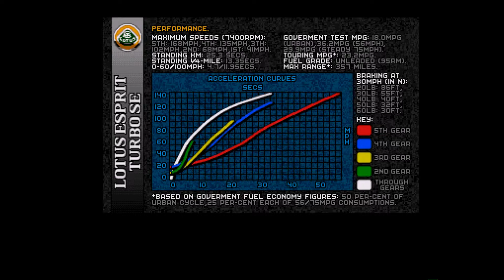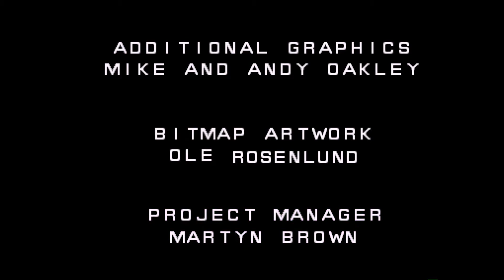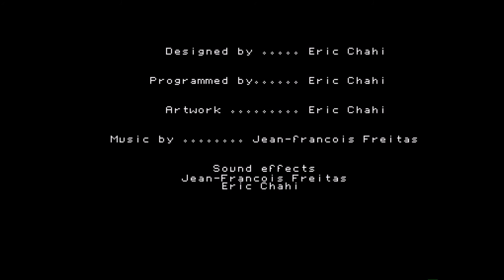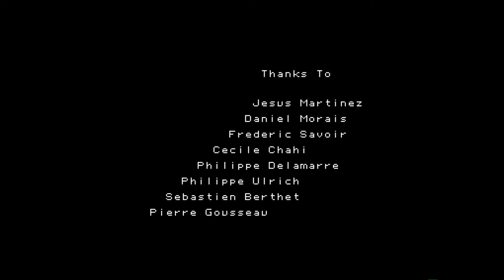Amiga Game Music Volume 6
Amiga game music compilation featuring music from 22 games

Intro 0:00
Project X (Bladeswede Remix) - Allister Brimble 0:11
Lotus Esprit Turbo Challenge - Shaun Southern/Barry Leitch 4:47
Lemmings 2 - David Whittaker 6:30
Overdrive - Allister Brimble  9:04
Ork - Tim Bartlett 12:58
Silkworm - Barry Leitch 16:33
Nitro (In Game) - Tony Williams 18:57
Magic Pocket - Richard Joseph 21:13
Jim Power (World 1) - Chris Hüelsbeck 22:15
Awesome (Asteroids) - Tim & Lee Wright 25:00
Rise of the dragon - Chris Stevens/Don Latarski 27:29
Nitro (Store) - Tony Williams 29:18
Dune (Wormsign) - Stéphane Picq 29:49
Flashback - Jean Baudlot, Raphael Gesqua, Fabrice Visserot 33:00
The Shortgrey (intro) - Grégoire Dini 34:23
Shadow of the Beast 3 (Menu) - Tim & Lee Wright 41:14
Battle Squadron (High Score) - Ron Klaren 45:29
Unreal (High Score) - Maniac of Noise (Charles Deenen/Jeroen Tel) 50:14
Awesome (Game Over) - Tim & Lee Wright 54:12
Shadow of the Beast 2 - Tim & Lee Wright 55:34
Ork (Game Over) - Tim Bartlett 56:54
Another World (Ending) - Jean-François Freitas 57:41
Shadow Warrior (Game Over) - Matt Furniss 59:39